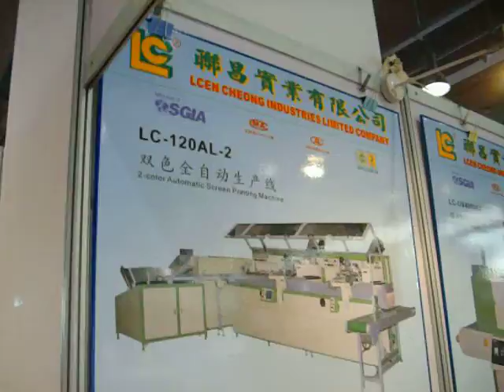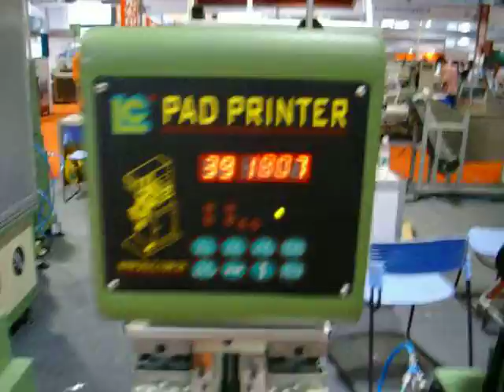09 10 16中山小榄展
pad printer